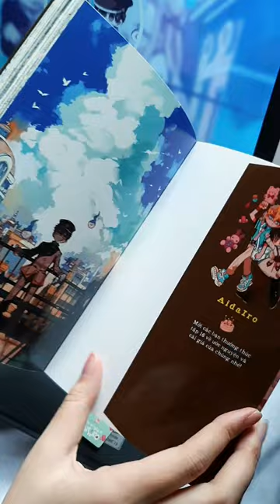hanako vol.16 & artbook vol.1